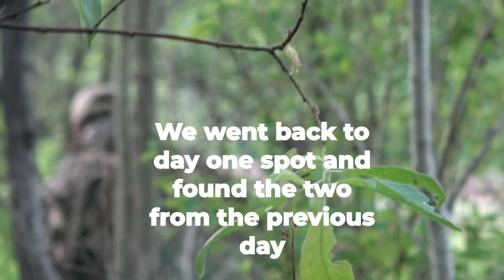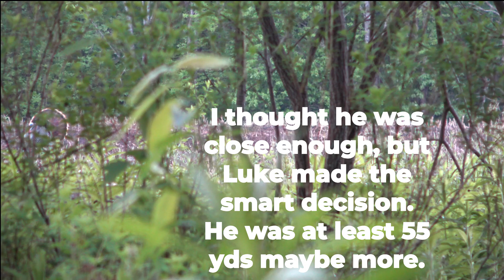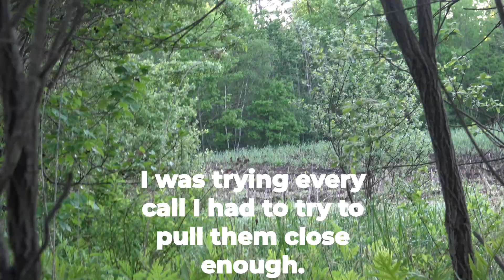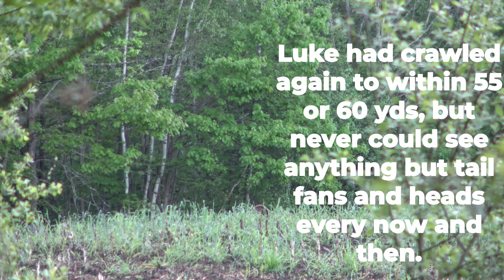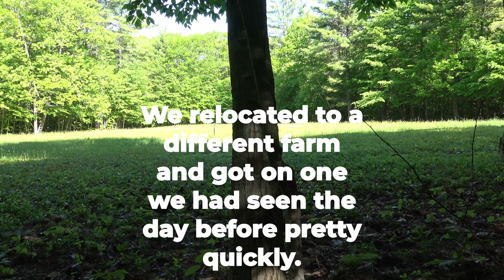New Hampshire Trip 2024 Luke's Gobbler turkeyhunting Late Season